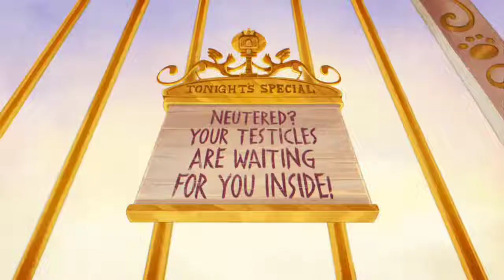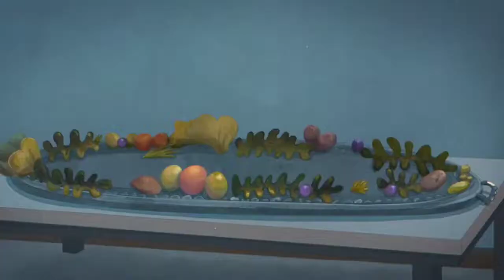Cat Burglar - Rowdy Talks everytime he dies